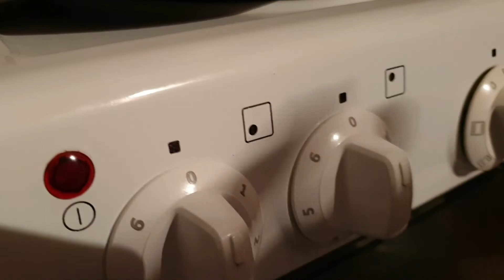⛈⚡ÅSKVÄDRET⚡⛈ Tisdag ⚡⛈ 2022 Augusti 16 - kl.14.30 Tiden - Magnus Nykvist 6888 ⚡⛈